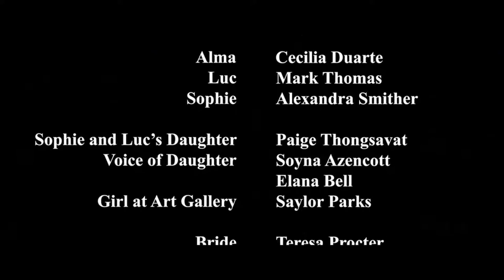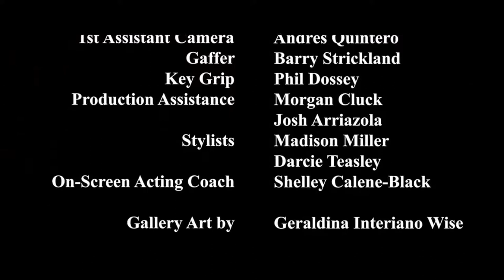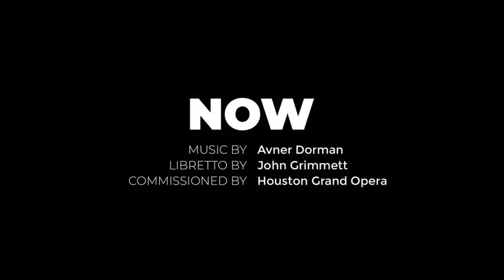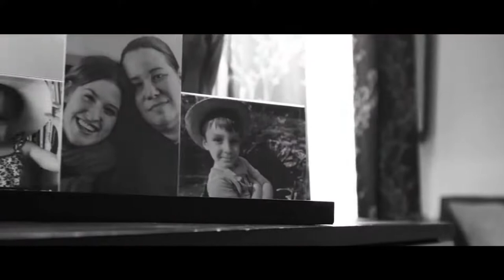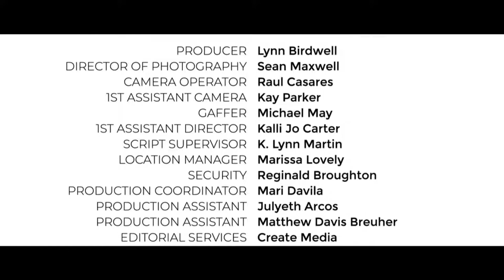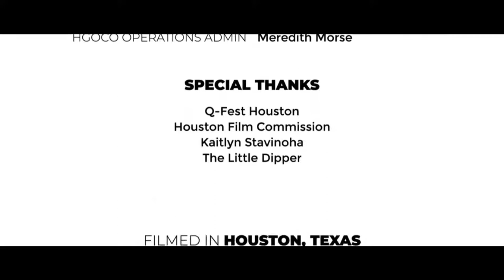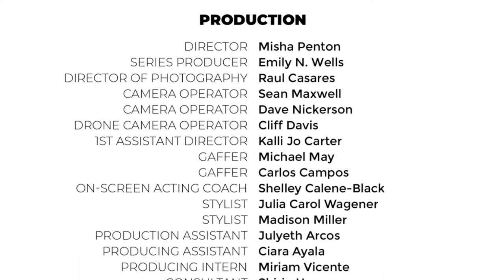Star Cross'd Watch Party and Creator Conversation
Join HGOco in an exploration of 21st-Century opera viewing with a new streaming series themed on Shakespeare’s Romeo and Juliet. Based on personal experiences, the project shares international stories produced into a standalone, operatic short film. In each episode, Bard aficionados will be able to catch a line direct from Shakespeare's text.

In this special event hosted by HGOco, Dramaturg Jeremy Johnson will kick off a viewing of the first three episodes of this web series, which will be followed by a Q&A with the creative teams.